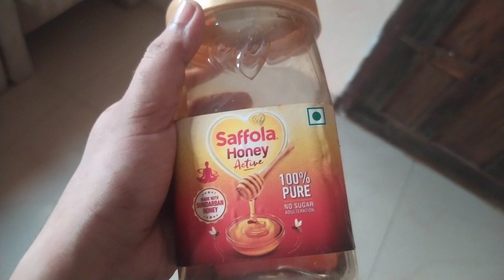മുഖത്തെ പാടുകൾ മാറാനും മുഖം തിളങ്ങാനും ഒരടിപൊളി turmeric manjal face pack malayalam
Hi friends,
in this video i will share how to remove dark spots and acne malayalam.